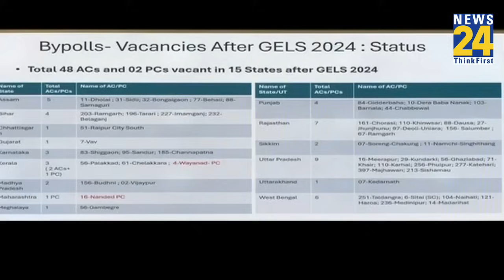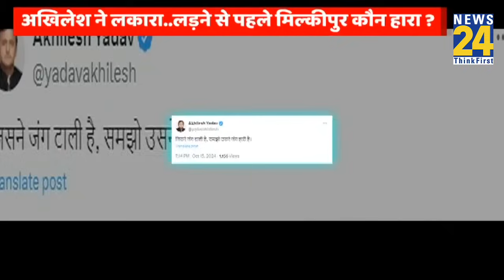UP By Election 2024 : Akhilesh ने ललकारा...लड़ने से पहले मिल्कीपुर कौन हारा ? | CM Yogi | BJP | SP